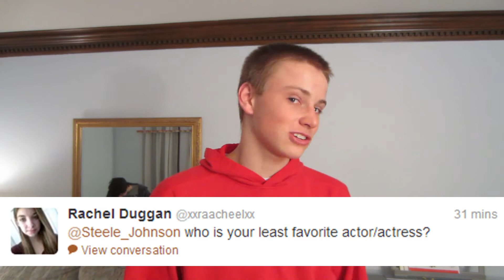Q&A with Steele Johnson #11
I know this is kind of late, but thank you all so much for 1,100 subscribers!!! :)